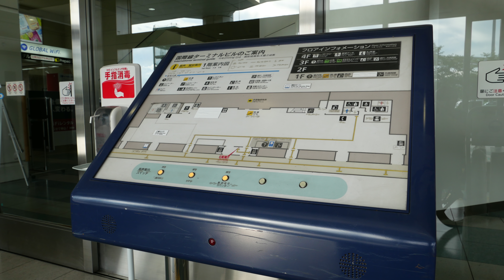【福岡空港・国際線】Fukuoka International Airport 2022.09✈︎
福岡市内から福岡空港・国際線ターミナルまでの道のり動画です。
ターミナル内の写真も最後にあります。

This is a video of the route from Fukuoka City to Fukuoka Airport International Terminal.
Photos of the inside of the terminal are also at the end of the video.